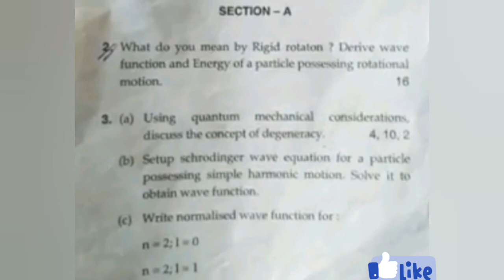mdu msc chemistry previous year paper |physical chemistry paper |2nd semester paper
mdu msc chemistry previous year paper.